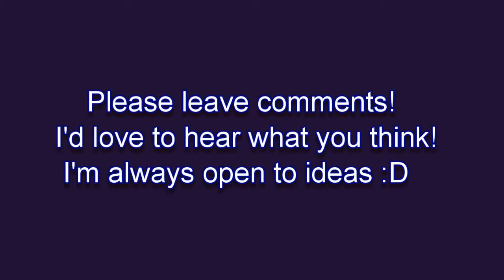34 Piece Makeup Brushes for 30 Dollars!!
Here is the link to purchase the brushes

I bought these brushes with my own money, I just thought I'd share them with you guys because I know that money is tight right now.  I'd also love it if you gave me ideas for future videos!